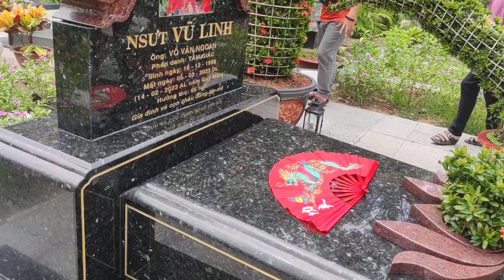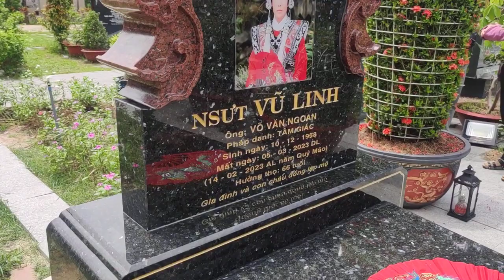Sự trùng hợp ở mộ cậu năm mỗi khi cúng cơm